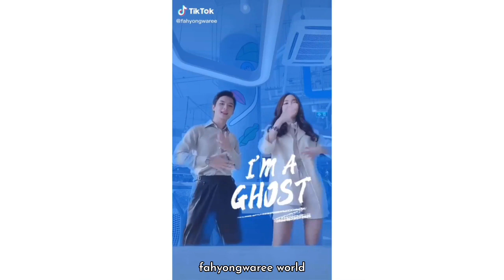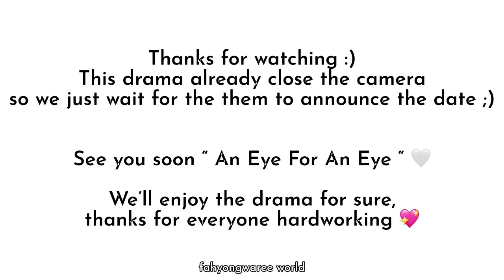Behind the scenes of “ An Eye For An Eye “ - Fahyongwaree x Krist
Behind the scenes of “ An Eye For An Eye “

Every videos and pictures credited to owner 🙏

Song: lom

Cast:

Fah Yongwaree as Nueng Jai
Krist as Wayu
And many other actors

This drama already close the camera so we just wait for the gmmtv to announce the aor days, so see you soon 💖

Edit-
Plot:

[Plot] When the "Chulaphak Borirak" family lost "Chao Thanaphop", the president of the "JPB Group", from a small plane crash with the eldest daughter Methinee survived.  But after the he death, Kessara, the new wife of the former secretary, came up to take the position of president., she asked "Wayu " and "Kampanat" hers two brothers to help find the truth, which Kampanat and Wayu did not believe that kessara did, especially Wayu, who had good feelings for Kessara.  From then Wayu decided to stay in Thailand to find the truth on Kessara. After the president died in no time, "Passon", an old lover, returned to make a promise that the two had made.  But Kessara didn't feel the same with Passon, and Passon saw Kessara trying to move away, so he planned to befriend Methini in hopes of creating a disturbance in the JPB Group and still giving "Nueng Jai "The real niece came to work as Wayu’s secretary to investigate various matters  But as Passon YingSuew, the more he learns that Kessara and the Wayu have hearts for each other, Passon tries to find a way to get rid of the Wayu from another Kesara.  How will their vengeance end? You can follow in "An Eye For An Eye " every Monday - Tuesday at 8:30 PM on GMM25 Channel | 10:30 PM on LINE TV starting May 17, 2021.

* sorry for wrong name spelling in advance 🙏